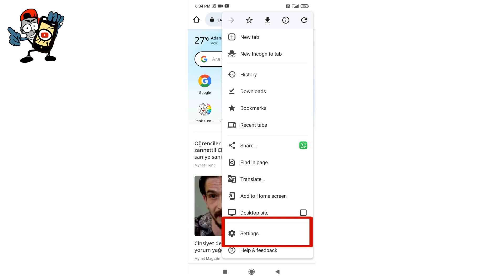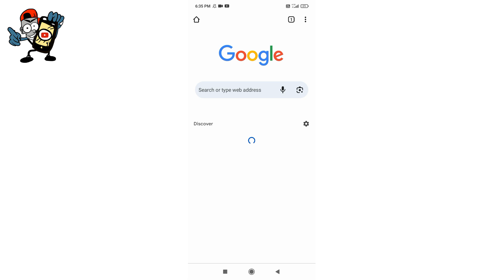How to Remove Mintnav Viruses on Google Chrome Android Phones?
In this video, I will show you how to remove the mintnav virus in google chrome from android phones.

Reference Tags:
mintnav,
how to remove mintnav,
mintnav android phone,
mintnav xiaomi,
google chrome mintnav problem,